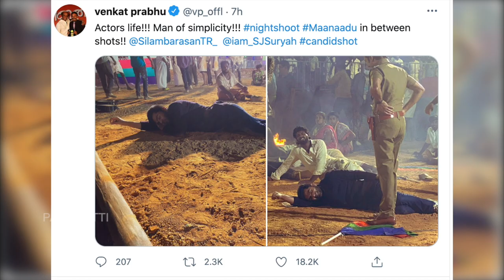SIMBU VIRAL PHOTO ...எப்படி இருந்த சிம்பு..SIMBU LATEST